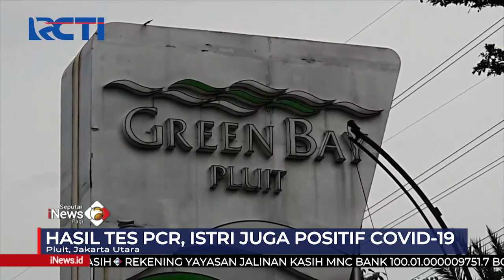Istri Pasien Terdeteksi Omicron Dievakuasi dari Apartemen SeputariNewsPagi 29/12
Saksikan info berita terkini di:
Seputar iNews Pagi: Setiap Hari Pukul 04.30 WIB
Seputar iNews Siang: Setiap Hari Pukul 11.30 WIB
Seputar iNews Malam: Senin – Jumat 01.00 WIB
Seputar iNews: Senin – Jumat 09.00 | 11.00 | 13.00 | 14.00 | 18.00 | 23.00